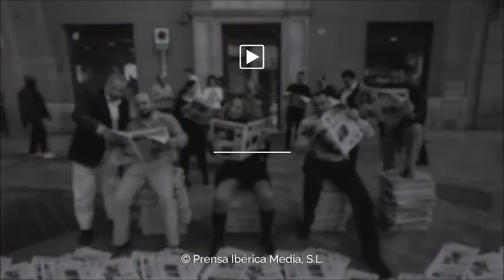Belen del Ayuntamiento de Málaga (Navidad 2017-2018)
El Belén del Ayuntamiento de Málaga se puede visitar hasta el 6 de enero.